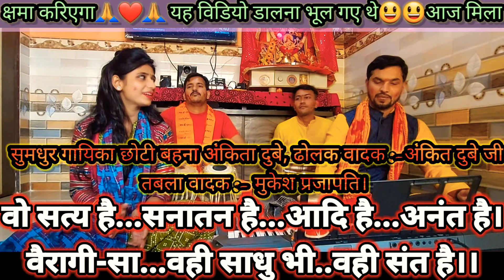माफ कर देना...वीडियो डालना भूल गया था - भगवान भोलेनाथ का बहुत ही सुंदर भजन🤩🤩हमरे बलम बहुरहवा के😍😍